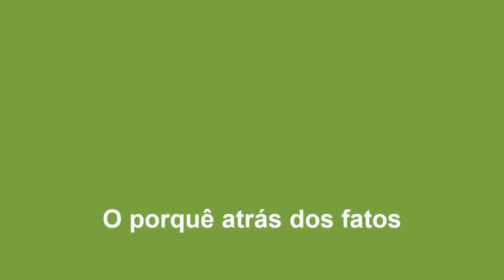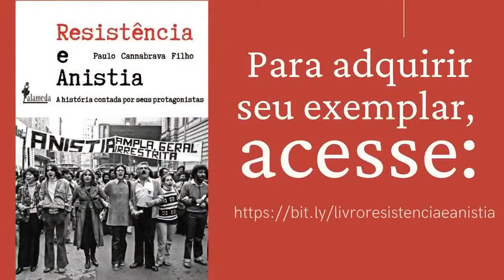A herança do Teatro do Oprimido, de Augusto Boal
O jornalista Paulo Cannabrava Filho recebe Geo Britto, que Trabalha a trinta anos no centro de teatro do Oprimido onde coordenou projetos nas favelas , educação , saúde , direitos humanos entre outros.

Geo já realizou trabalhos na Palestina , Bolívia , Moçambique, Egito, África do Sul , Índia, Guatemala, Mexico , Argentina, Peru , Uruguay,Colômbia e países do hemisfério norte.  Atualmente integra a executiva da Escola de Teatro Popular-RJ com vários movimentos sociais.